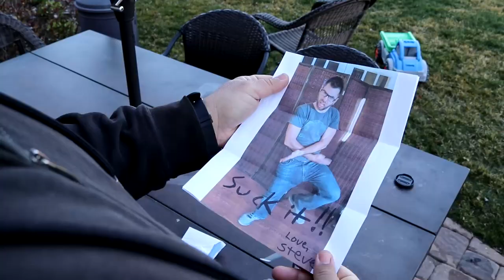DRONE MAIL - the drone delivery service only the government can love!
Combining the power of the postal service, the government, and the military, DRONE MAIL is sure to please!  Since all three of these entities operate perfectly and are completely free of bloat and wasteful spending, what could possibly go wrong?  If only there were some sort of handheld cellular device that had the capability of sending messages digitally to your friends and loved ones, we wouldn't need this horrifyingly frightening letter delivery technology!  Goodbye pony express, HELLO DRONE MAIL!